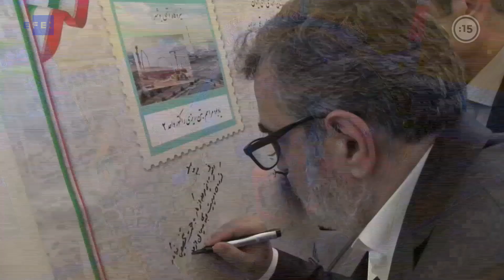Irán afirma que está enriqueciendo más uranio que antes del pacto nuclear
El presidente iraní, Hasan Rohaní, afirmó este jueves que su país está enriqueciendo a diario más uranio que antes de la firma del acuerdo nuclear de 2015, a cuyo mecanismo de arreglo de diferencias recurrieron esta semana los signatarios europeos.